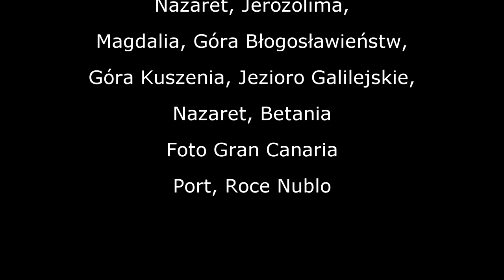Poezja – Julia – Najpiękniejsze imię. Najlepsza osoba na świecie.💓🌻💝🌹💝4K, 2023, row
Jeśli lubisz poezję, to jest to miejsce dla Ciebie. 4K, 2023
If you like poetry, this is the place for you.
Julia
Pogodna, pełna dobra i szczególnego daru jakim jest aura miłości, którą roztacza wokół siebie obdarzając każdego kogo napotka na swej drodze. Eksplodująca ciepłem, troską i współczuciem. Zawsze otwarta na innych, wielkim sercem przyciągająca wszystkie stworzenia. Wspaniała babcia i prababcia. Najlepsza na świecie mama. Najwierniejsza przyjaciółka i najtroskliwsza opiekunka.
Dziękujemy Ci Julio.
Julia
Cheerful, full of goodness and a special gift which is the aura of love, which he spreads around himself, giving to everyone he meets on his way. Exploding with warmth, care and compassion. Always open to others, with a big heart attracting all creatures. Wonderful grandmother and great-grandmother. The best mom in the world. The most faithful friend and the most caring caregiver.
Thank you Julia.
Julia
Ta która serce na dłoni podaje
Radość i uśmiech rozsiewa w przestrzeni
Do serca tuli dziatki i stworzenia
Kwiatem i wiosną zachwyca się cała

Ta skromna cicha i rozmodlona
Na barki bierze łzy świata całego
Nad złem w rozpaczy pogrąża się cała
A troski bliskich przyjmuje na siebie

Ta wrażliwa na krzywdę i zło
Wzrokiem jasnym ufnie patrzy w przyszłość
I powierza rozpacz ból i trud
Opatrzności Boga najwyższego

Ta o duszy anioła i sercu
Większym niż stolice świata
Przemierza skromnie po ziemskim padole
Trudne ścieżki ludzkiej egzystencji

Ta dla której wsparcie jest chlebem powszednim
I pod jej skrzydłami czujesz się bezpiecznie
Pracą rąk utrudzonych wszystkim błogosławi
I do źródła dobra sprowadza z powrotem

Ta której poświęcenie i oddanie
Zapach bzów rozsiewa po świecie
A pustynie i drogi kręte
W konwaliową aleję zamienia

Ta która kocha podróże
I świata dobrem zachwyca się cała
Czerpie siłę z piękna świata tego
I pokoleniu młodszych przekazuje dar

Ta która wie co najważniejsze na świecie
Mgłą dobroci otacza stworzenia
Poucza przestrzega i w dobro prowadzi
Nad duszą zranioną pochyla się z troską

Ta która o wszystkich pamięta
Wspiera modlitwą i sercem błagalnym
W łzach tonie cała przez niesprawiedliwość
I pokoju pragnie na ziemskim padole

Ta mała cicha wiecznie pochylona
Nad tym człowiekiem który jest w potrzebie
Całym jestestwem otwarta na innych
I całą duszą im wszystkim oddana

Ta kochająca i Ta kochana
Jej dobro wiecznie trwać będzie na ziemi
Ta miłość przetrwa na wieki
Bo potężniejsza jest niż przestrzeń kosmosu

autor Elżbieta Tomala

Julia

The one who gives the heart on the hand
He spreads joy and smile in space
To her heart she cradles children and creatures
The flower and spring are admired by the whole

This modest, quiet and prayerful
He shoulders the tears of the whole world
Over evil, the whole
And he takes on the worries of loved ones

The one sensitive to harm and evil
With clear eyes, he looks confidently into the future
And he entrusts despair to pain and toil
Providence of the Most High God

The one about the soul of an angel and the heart
Bigger than the capitals of the world
He travels modestly around the earthly vale
Difficult paths of human existence

The one for whom support is our daily bread
And under her wings you feel safe
With the work of weary hands, he blesses everyone
And it brings back to the source of good

The one whose dedication and devotion
The smell of lilacs spreads around the world
And deserts and winding roads
It turns into a lily of the valley alley

The one who loves to travel
And the whole world admires the good
He draws strength from the beauty of this world
And to the younger generation he gives the gift

The one who knows what is most important in the world
A mist of goodness surrounds creatures
He teaches, warns and leads into goodness
He bends over the wounded soul with concern

The one who remembers everyone
He supports with prayer and a heart of supplication
She is drowning in tears all because of injustice
And he wants peace in the earthly vale

This little quiet, eternally bent over
Over this man who is in need
With your whole being open to others
And with all my soul devoted to them all

The loving one and the one dear
Her good will endure forever on earth
This love will endure forever
Because it is more powerful than space

created by Elżbieta Tomala